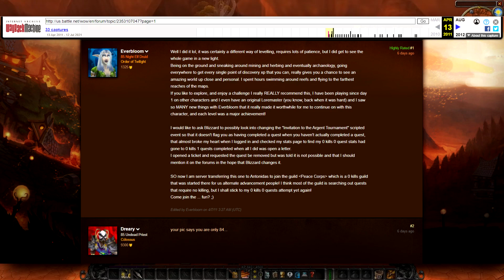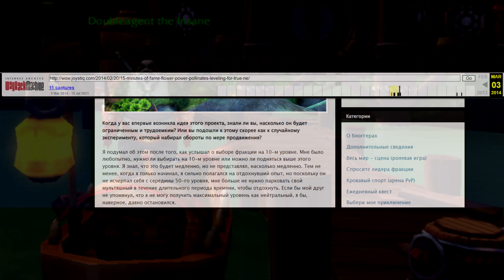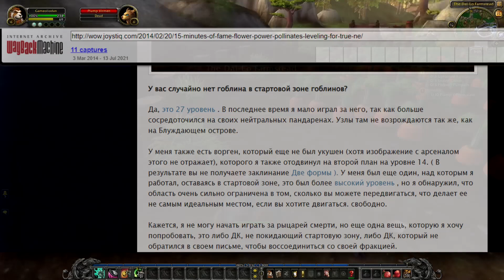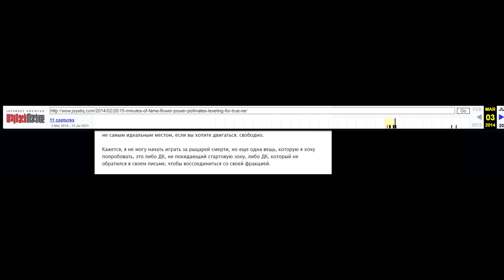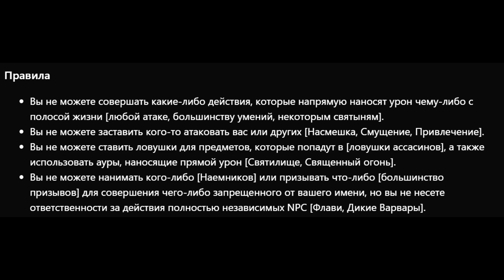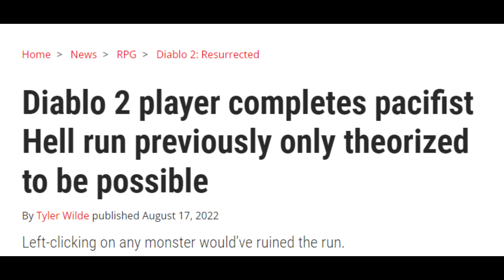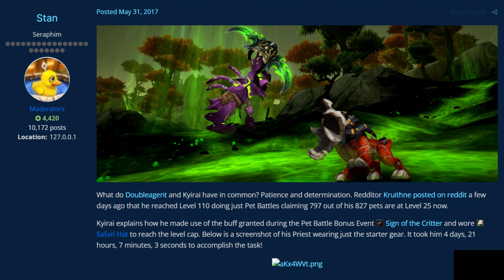Игрок прокачался не убив ни единого моба в игре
Одно из самых крышесносных испытаний в Ворлд оф Варкрафт -- это испытание "Пацифиста". Его суть заключается в следующем: прокачайся, не убив ни единого моба (а в идеале, не выполнив ни единого задания). Звучит странно, ведь мморпг игры не предназначены для того, чтобы их проходили "нейтрально". Но безумцы в World of Warcraft -- находят способы пройти это, крайне сложное испытание (возможно одно из сложнейших в подобном роде). В этом ролике я расскажу о самых главных безумцах, сумевших пройти "Пацифизм", и затрону игроков, решивших устроить испытание пацифиста в других играх Blizzard: Starcraft и Diablo.